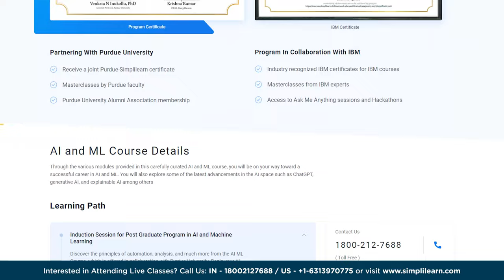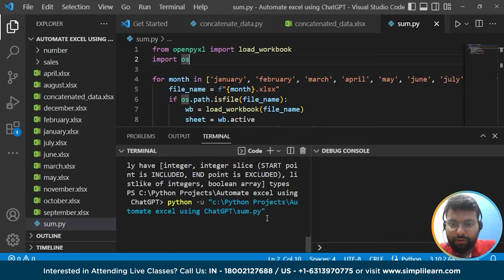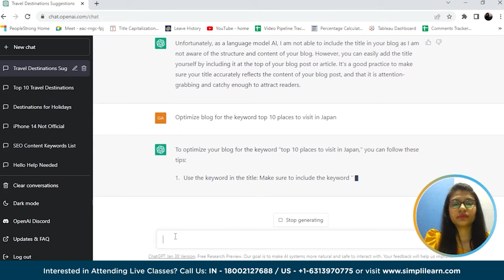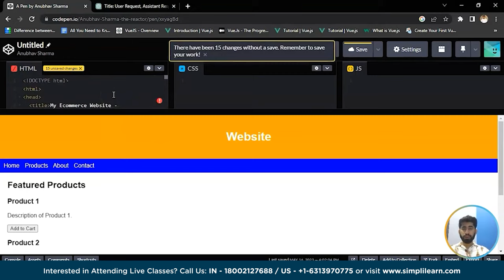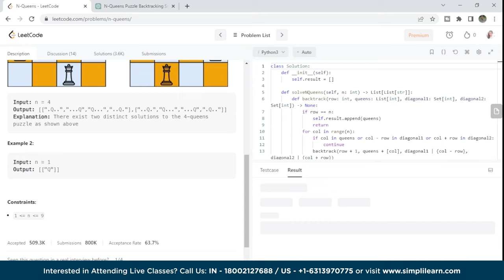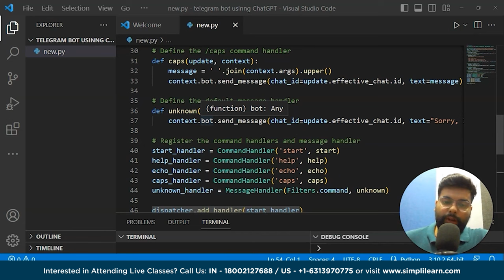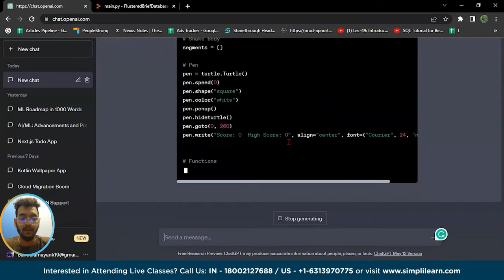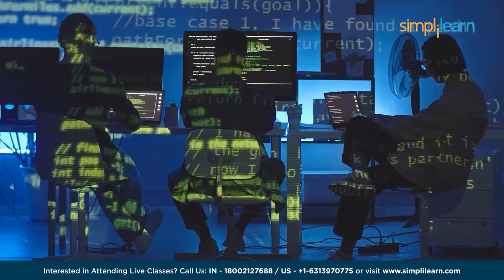🔥 ChatGPT Expert Course For 2023 | Complete ChatGPT Crash Course | ChatGPT Tutorial | Simplilearn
➡️ About Caltech Post Graduate Program In AI And Machine Learning

Designed to boost your career as an AI and ML professional, this program showcases Caltech CTME's excellence and IBM's industry prowess. The artificial intelligence course covers key concepts like Statistics, Data Science with Python, Machine Learning, Deep Learning, NLP, and Reinforcement Learning through an interactive learning model with live sessions.

✅ Key Features

- PGP AI & ML completion certificate from Caltech CTME
- 25+ hands-on projects from the likes of Twitter, Mercedes Benz, Uber, and many more
- 8X higher interaction in live online classes by industry experts

✅ Skills Covered

- Statistics
- Python
- Supervised Learning
- Unsupervised Learning
- Recommendation Systems
- NLP
- Neural Networks
- GANs
- Deep Learning
- Reinforcement Learning
- Speech Recognition
- Ensemble Learning
- Computer Vision